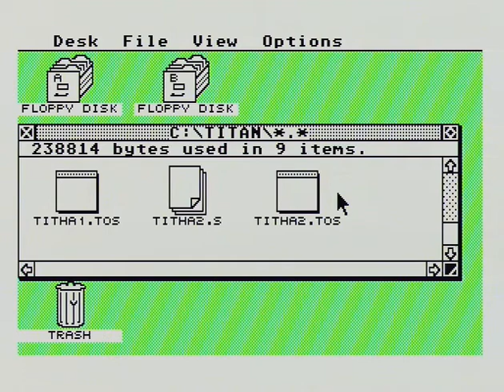Titan MSTE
Game  Titan   , played littleo on Atari Mega STE, from SD card.